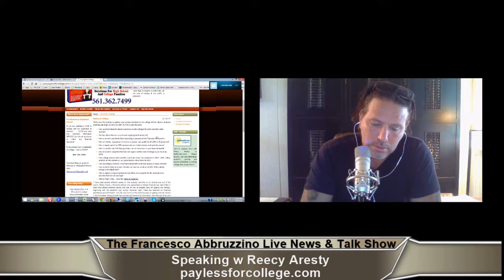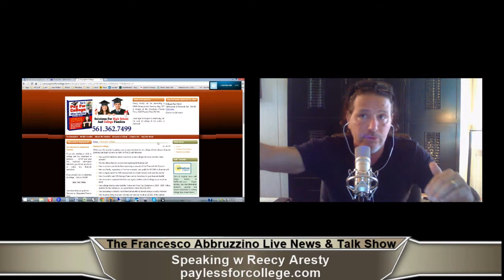Francesco Abbruzzino Interveiw w Reecy Aresty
Francesco Abbruzzino Interveiw w Reecy Aresty.  Discussing his book How To Pay For College Without Going Broke.

A COLLEGE EDUCATION AT THE SCHOOL OF YOUR CHOICE
FOR LESS THAN YOU EVER DREAMED POSSIBLE !
 Can't pay for college? We can help!
"A helpful family guide to college financing:  Don't despair if you have an acceptance letter, but not enough financial aid. Aresty says if you plead your case properly, you could increase your financial aid by thousands of dollars. I don't know how you analyze that stuff -- and you expose the truth - I love it!  Reecy -- you're so-o far ahead of the curve! That's The Savage Truth! " - Terry Savage, Chicago Sun-Times